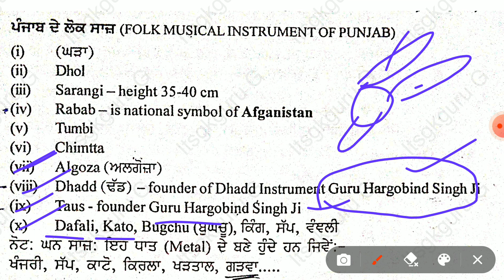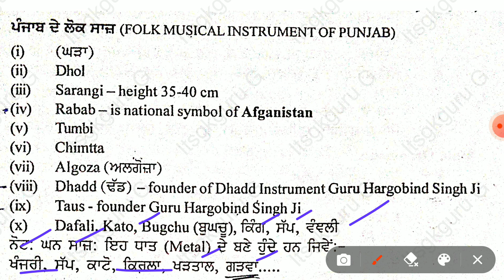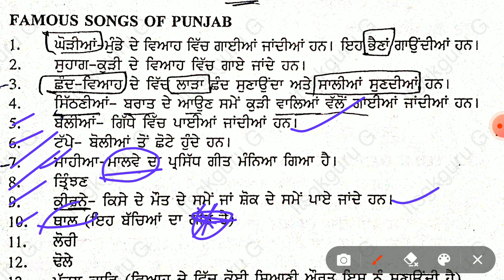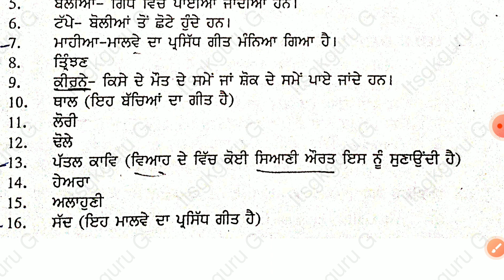PUNJAB ਦੇ ਲੋਕ ਸਾਜ਼ ll ਪੰਜਾਬ ਫਾਇਰਮੈਨ Imp GK ll Computer ll Previous year paper ll Most Repeated mcqs